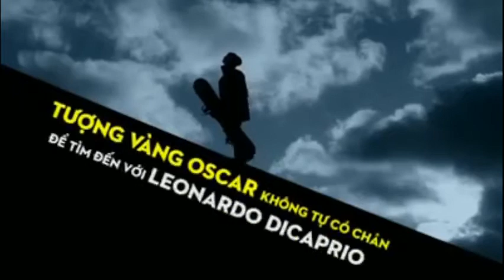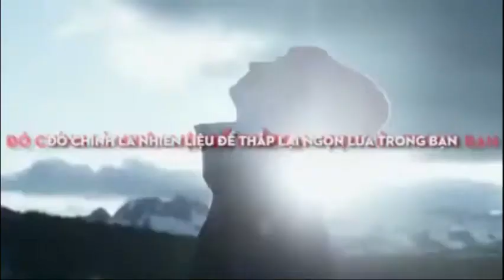Ngày làm việc Thứ nhất đầu năm 2021 (còn 364 ngày nữa tới năm 2022)